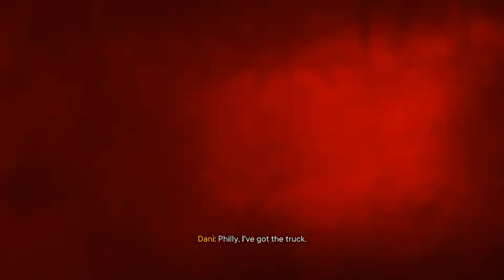Far Cry 6 Walkthrough PS4 Pro Gameplay Part 11 - Packing Heat, Meet Maximas Matanzas